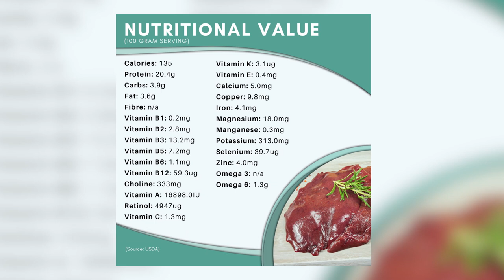Incredible Health Benefits of Eating Organ Meats | Dr Sahar Chawla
Organ meat of both beaf and mutton is very beneficial for human health. Different organs such as Brain, Liver, Lungs etc. contains different vitamins, iron, and other useful minerals for our health.